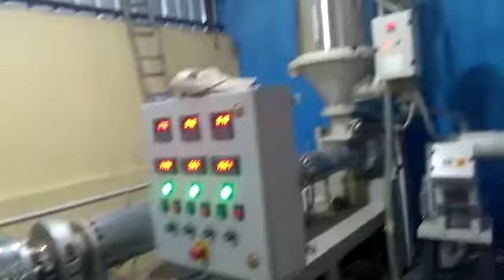HDPE PIPE EXTRUSION PLANT